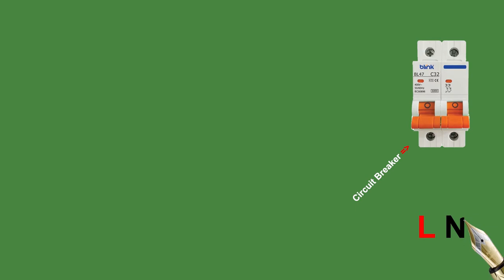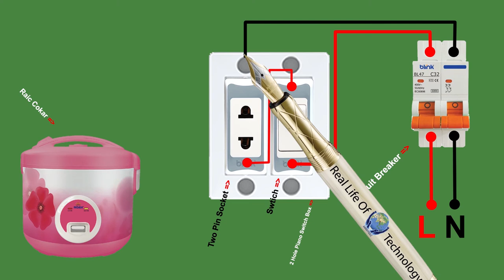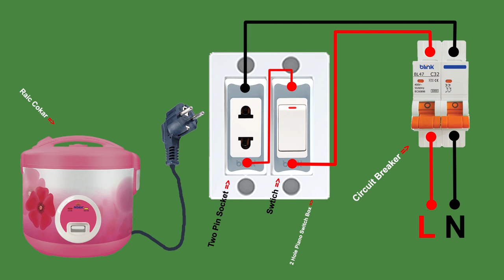rice cooker electric wiring at home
I saw in this video how to connect the line to the rice cooker,
And how to do electric line wiring of rice cooker, In the meantime, you can collect your own magic stove, From now on you can easily make your own rice cooker and magic stove and various device electric line collection very easily.

Hello Friend..